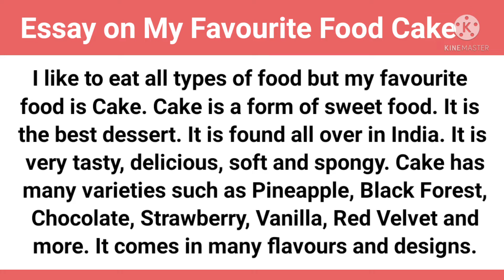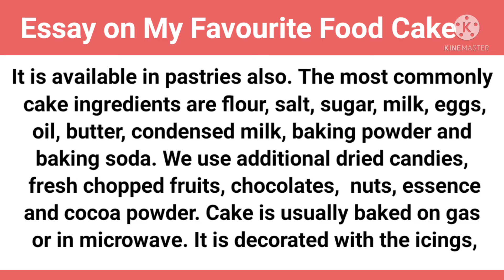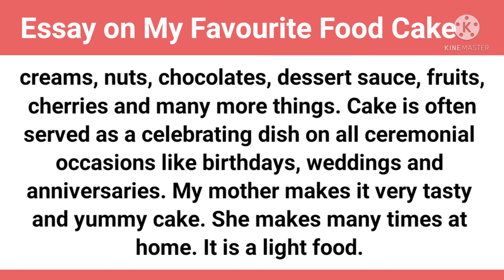Essay on My Favourite Food Cake 🍰 in English | StudyPrideCorner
About video

Essay on My Favourite Food, Essay on My Favourite Food Cake, Essay on Cake in 200 Words

Category - Education

Your Queries -
Essay on My Favourite Food,
Essay on My Favourite Food Cake,
Essay on Cake